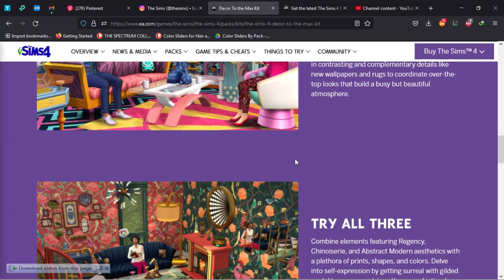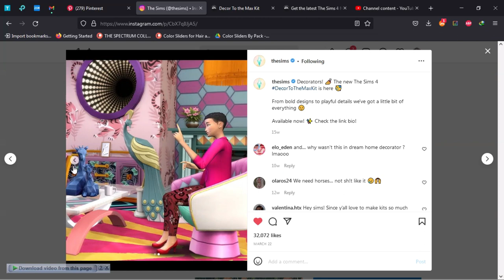UPDATETS4 | REVIEW DECOR TO THE MAX KIT PACK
Hey... Wanda it's here!
sesuai dengan janjiku kemarin ,aku buat review singkat beberapa game pack & kit terbaru .
Kali ini kita akan bahas kit terbaur yaitu Decor to the max kit , yang membawa vibes 80s tetapi yang dihasilkan tetap mewah dan elegant dengan padu padan warnanya.
according to my promise yesterday, I made a brief review of some of the newest game packs & kits.
This time, we will discuss the most mixed kit, namely the Decor to the max kit, which brings 80s vibes but still luxurious and elegant in color and match.
Thank's for watching and i hope you like it!
Sul sul!!..